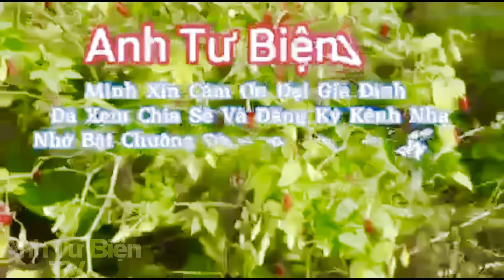Lễ Hội Lái Thiêu Mùa Trái Chín Năm 2023 “Cầu Ngang Mùa Hẹn” Từ Ngày 22 - 28/05/2023 - Anh Tư Biện TV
👉 Người Quay Videos: Nguyễn Minh Tuấn,!!
👉 Nguồn Bản Quyền: Anh Tư Biện TV,!!
👉 Tên: Nguyễn Minh Tuấn 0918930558,!!
👉 Ngày Quay Video: 24/05/2023,!!
👉 Ngày Xuất bản video: 26/05/2023,!!